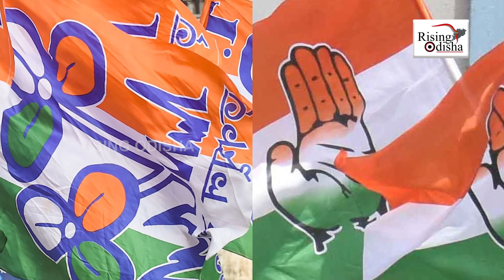Congress Leader Jairam Ramesh Hits Back At TMC For Poaching Their Lone MLA In West Bengal | Update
Jairam Ramesh Hits Back After Only Congress MLA Bayron Biswas In West Bengal Joins TMC.